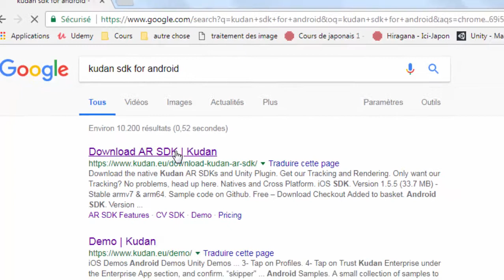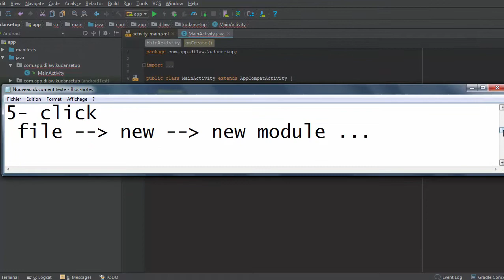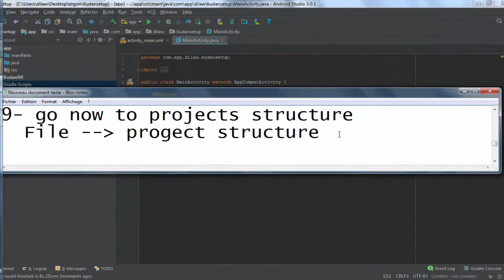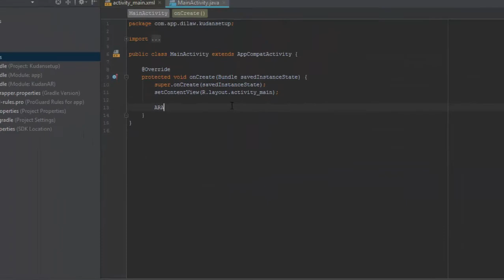Kudan SDK android studio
In this video I will show you :
how to add kudan to android studio

1) download the kudan sdk for
android in kudan web site

2) extraite the files from zip file

3) put the folder in android projects
folder

4) create a new android project

5) click
 file --- new --- new  module ...

6) lock for Import .JAR /.AAR Package

7) click next then browse for kudan sdk
folder

8) chose KudanAR.aar file and click Ok
wait tell buiding is done...

9) go now to projects structure
  File --- progect structure

10) in modules click on the app

11) then dependencies tap
and click the green plus

12)chose the 3 one dependencies module

13) click on KudanAR and Ok

14)  that is all